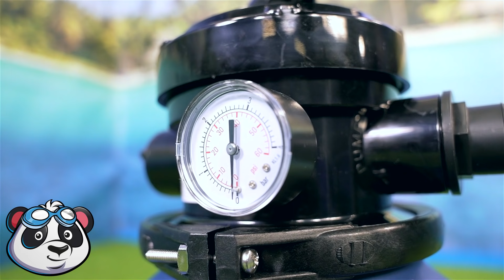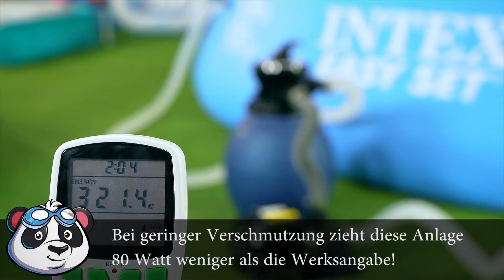Sandfilteranlage rückspülen - Wann? Wie oft? Wie lange?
👉Rückspülen bei der Sandfilteranlage, was ist das überhaupt? Was sollte man beim Rückspülen eines Sandfilters beachten? Kann man beim Rückspülen der Poolpumpe etwas falsch machen? Wie oft sollte man die Sandfilterpumpe rückspülen? 𝘼𝙣𝙩𝙬𝙤𝙧𝙩𝙚𝙣 𝙖𝙪𝙛 𝙙𝙚𝙧𝙖𝙧𝙩𝙞𝙜𝙚 𝙁𝙧𝙖𝙜𝙚𝙣 𝙜𝙞𝙗𝙩 𝙚𝙨 𝙞𝙣 𝙙𝙞𝙚𝙨𝙚𝙢 𝙑𝙞𝙙𝙚𝙤 - viel Spaß!✅

▬▬ 𝗦𝗵𝗼𝗽𝗽𝗶𝗻𝗴 ▬▬
🛒Hier ein 𝗔𝗺𝗮𝘇𝗼𝗻 𝗟𝗶𝗻𝗸 𝗳𝘂̈𝗿 𝟵 𝗠𝗲𝘁𝗲𝗿 𝟯𝟮𝗺𝗺 𝗦𝗰𝗵𝗹𝗮𝘂𝗰𝗵 zum gezielten Leiten des Rückspülwassers:
🛒Hier findet Ihr einen 𝗸𝘂̈𝗿𝘇𝗲𝗿𝗲𝗻 𝟯𝟮𝗺𝗺 𝗦𝗰𝗵𝗹𝗮𝘂𝗰𝗵 𝗺𝗶𝘁 𝟲 𝗠𝗲𝘁𝗲𝗿𝗻:
🛒Auf unserer 𝗣𝗼𝗼𝗹𝗽𝗮𝗻𝗱𝗮 𝗪𝗲𝗯𝘀𝗶𝘁𝗲 𝗸𝗼̈𝗻𝗻𝘁 𝗜𝗵𝗿 𝗮𝘂𝗰𝗵 𝘀𝗵𝗼𝗽𝗽𝗲𝗻. Das Besondere: Statt "Marketing Blah Blah" 𝘀𝗽𝗿𝗲𝗰𝗵𝗲𝗻 𝘄𝗶𝗿 𝗡𝗮𝗰𝗵𝘁𝗲𝗶𝗹𝗲 𝘂𝗻𝗱 𝗚𝗿𝗲𝗻𝘇𝗲𝗻 𝘃𝗼𝗻 𝗣𝗿𝗼𝗱𝘂𝗸𝘁𝗲𝗻 𝗮𝗻 - wenn diese vorhanden sind. Ihr bekommt hier maximal ehrliche Beratung! 🐼

▬▬ 𝙒𝙖𝙨𝙨𝙚𝙧𝙫𝙚𝙧𝙡𝙪𝙨𝙩 𝙞𝙢 𝙋𝙤𝙤𝙡 𝙗𝙚𝙞𝙢 𝙍𝙪̈𝙘𝙠𝙨𝙥𝙪̈𝙡𝙚𝙣 𝙙𝙚𝙧 𝙎𝙖𝙣𝙙𝙛𝙞𝙡𝙩𝙚𝙧𝙖𝙣𝙡𝙖𝙜𝙚 ▬▬
Selbstverständlich erleidet Euer Pool bei diesem Vorgang merkliche Verluste. Auch das Nachspülen des Sandfilters kostet zusätzliches Wasser. 𝗨̈𝗯𝗲𝗿 𝗱𝗶𝗲 𝗦𝗮𝗶𝘀𝗼𝗻 𝗸𝗼𝗺𝗺𝗲𝗻 𝗱𝗮 𝘀𝗰𝗵𝗼𝗻 𝗴𝗲𝘄𝗶𝘀𝘀𝗲 𝗠𝗲𝗻𝗴𝗲𝗻 𝘇𝘂𝘀𝗮𝗺𝗺𝗲𝗻. Einerseits ist das natürlich ärgerlich und kostspielig, aber andererseits könnt Ihr so auch automatisch den Wert Eurer Cyanursäure senken, wenn Ihr den Pool wieder mit frischen Wasser nachfüllt. Zumindest ist das bei Cyanursäurewerten über 45ppm äußerst wünschenswert! 𝗕𝗶𝘁𝘁𝗲 𝗯𝗲𝗻𝘂𝘁𝘇𝘁 𝗱𝗮𝘀 𝗥𝘂̈𝗰𝗸𝘀𝗽𝘂̈𝗹𝘄𝗮𝘀𝘀𝗲𝗿 𝗻𝗶𝗰𝗵𝘁 𝘇𝘂𝗺 𝗚𝗶𝗲ß𝗲𝗻 𝘃𝗼𝗻 𝗣𝗳𝗹𝗮𝗻𝘇𝗲𝗻. Nicht abgebhaute Chlorreste könnten Mikroorganismen im Boden abtöten, welche die Pflanzen mit Nährstoffen versorgen.

🐼 𝗩𝗲𝗿𝘀𝗰𝗵𝗶𝗲𝗱𝗲𝗻𝗲 𝗔𝗿𝗯𝗲𝗶𝘁𝘀𝗴𝗮̈𝗻𝗴𝗲 𝗲𝗶𝗻𝗲𝗿 𝗦𝗮𝗻𝗱𝗳𝗶𝗹𝘁𝗲𝗿𝗽𝘂𝗺𝗽𝗲 𝗲𝗿𝗸𝗹𝗮̈𝗿𝘁

▬▬ 𝗞𝗮𝗽𝗶𝘁𝗲𝗹 ▬▬
00:00 Einleitung
00:25 Arbeitsschritte kurz vorgestellt
00:41 Was passiert beim Rückspülen?
01:33 Ausgangssituation
02:11 Wann soll man die die Poolpumpe rückspülen?
02:45  Rückspülen für mehr Effizienz
03:36 Mit einem Schlauch das Wasser gezielt leiten
03:59 Rückspülen der VidaXL Sandfilteranlage
05:41 Unbedingt die Sandfilteranlage nachspülen!
06:26 Rückspülen bei Erstinbetriebnahme
07:11 Wasserverbrauch beim Rückspülen